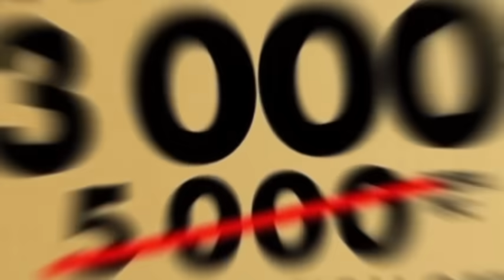LA GRAVITÉ de la blessure de RÜDIGER est connue Il souffle d'une... : Gomis rejoint la Saoernitana